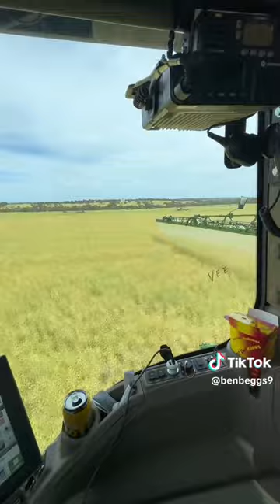i just love the smell of fear